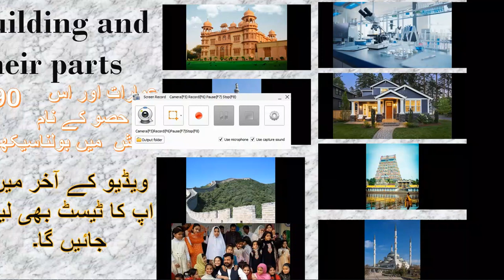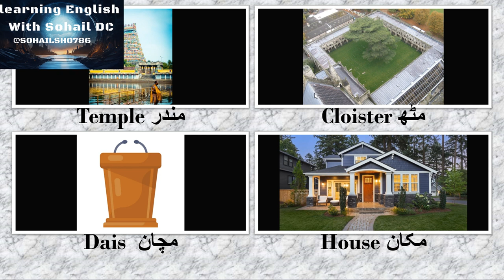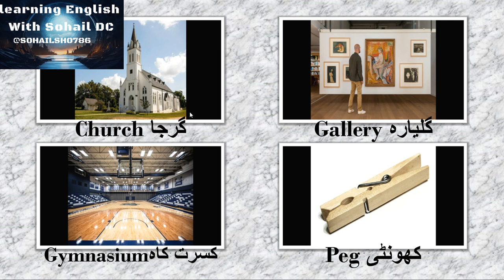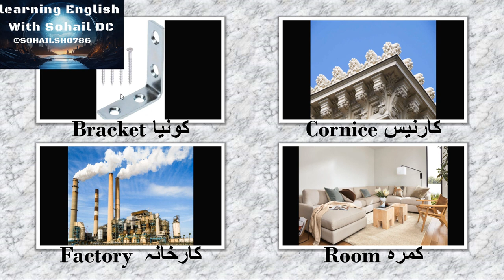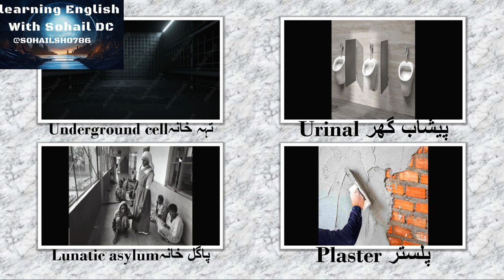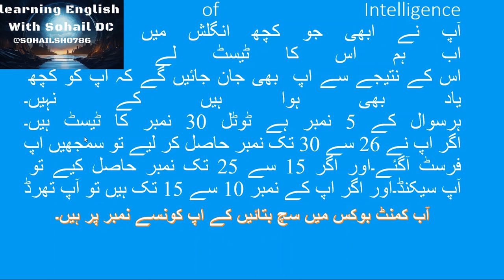BUILDING and their PARTS Name in ENGLISH With Picture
ASSLAMUALAIKU, Dear friends , We will learn to speak the names of building and their parts in ENGLISH.BUILDING and their PARTS Name in ENGLISH With Picture , BUILDING and PARTS NAME . And these buildings are the name of its designed with picture. Today, we will learn to say names of all the parts of the building in ENGLISH.
FOR EXAMPLE,,,
ORAPHANAGE
BATTLEMENT
STEEPLE
MOSQUE
 CLOISTER L
LABORTORY
LIBRARY
DOME
GYMNAISUIM
VENTILATOR
DOOR FRAME
COLLAGE'
WINDOW
FACTORY
STAIR
PICTURE HALL
UNDERGROUND CELL
LUNATIC ASYLUM
KITCHEN
DRAWING ROOM
FOUNDATION
SCHOOL
HOSPITAL
HEARTH
ATTIC